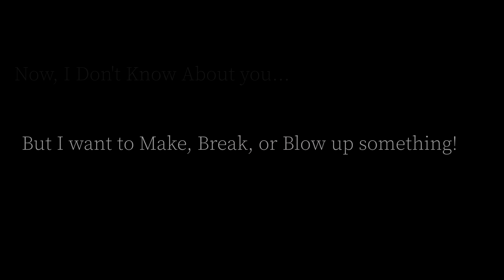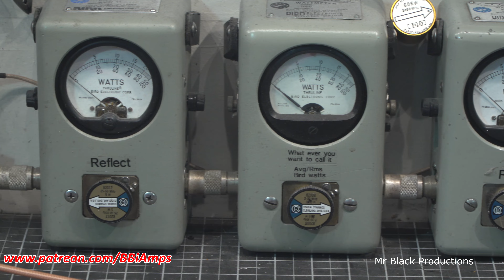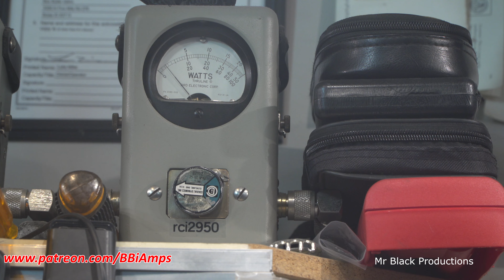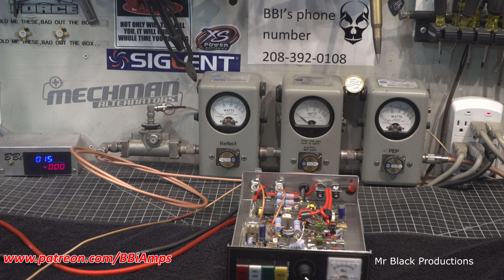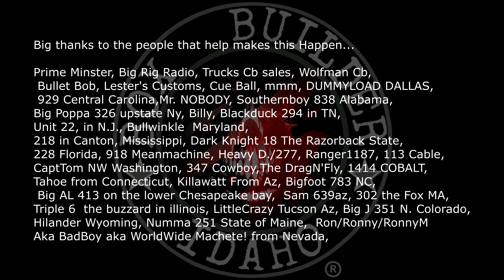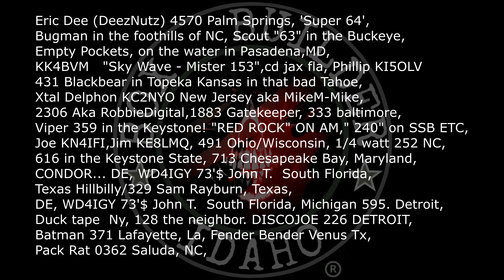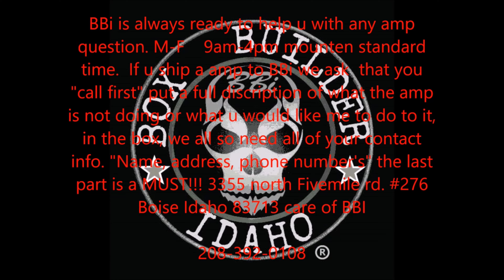Tx Star 667v Its sold!! ;)